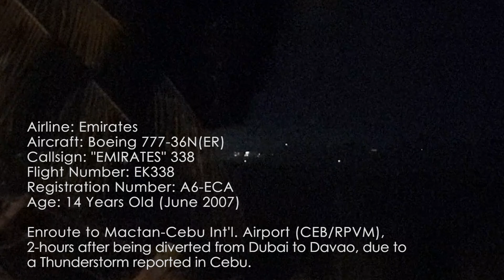RARE BIRD | Emirates Boeing 777-36N(ER) (A6-ECA) | Taxi & Takeoff at Davao Airport (Runway 05)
For the past few months, Davao has been visited by a few rare International Airlines, one of them is the Emirates.

The story behind this visit is that the flight from DXB (Dubai) to CEB (Cebu) was diverted to DVO (Davao) due to a Thunderstorm reported in CEB (Cebu).

It was a very interesting catch, knowing that this is the first ever visit of the airline here in Davao.

Hoping that the airline company would reconsider the Philippine route expansion from Dubai to Davao, whether it'll be a direct flight or a triangular flight.

This vlog was recorded yesterday (22nd of June 2021).